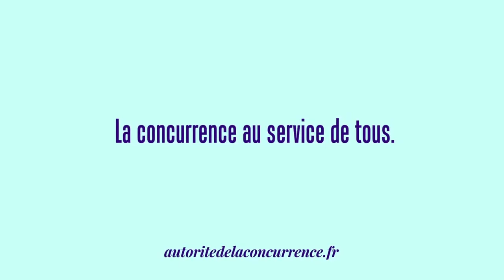Qu'est-ce qu'un engagement de type règlement préalable ou « fix-it-first » ?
Le 14 avril 2021, l'Autorité a autorisé sous condition le rachat du groupe Ronsard par le groupe LDC Groupe.

La cession d’un abattoir sera faite dans le cadre d'un règlement préalable ou « fix–it-first »,  qui permet à l’Autorité d’agréer directement le repreneur de l’actif cédé dans le cadre de la décision d’autorisation.